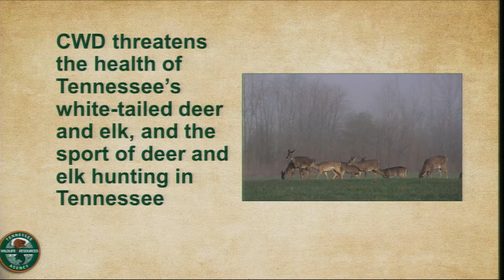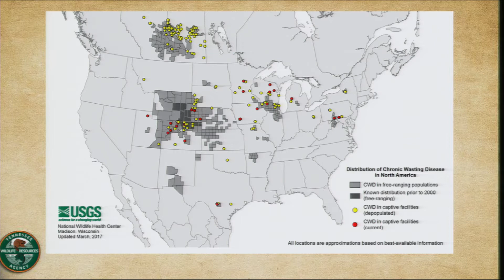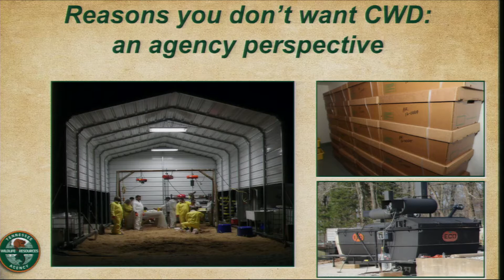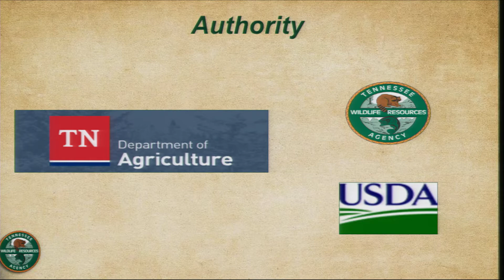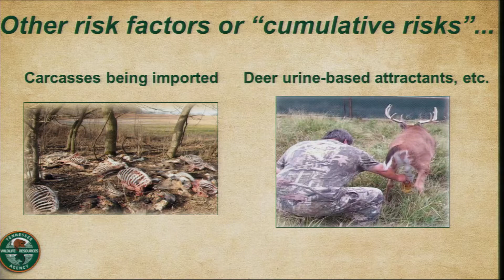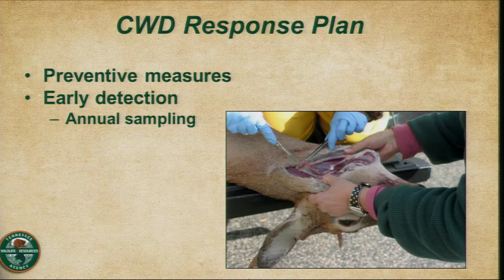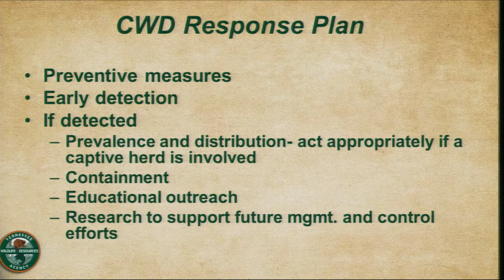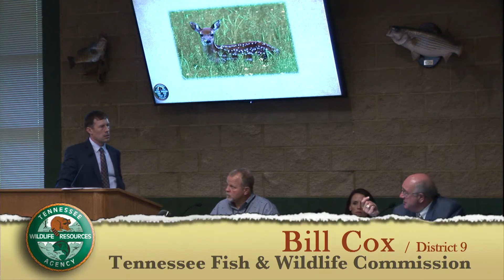TFWC Committee/Commission Meeting 042617.6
Wildlife Management Committee - CWD